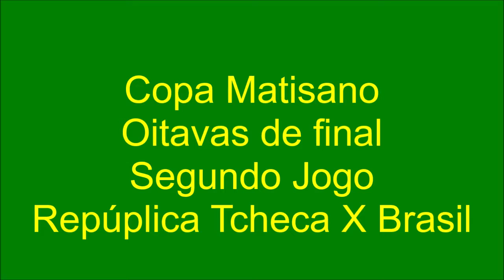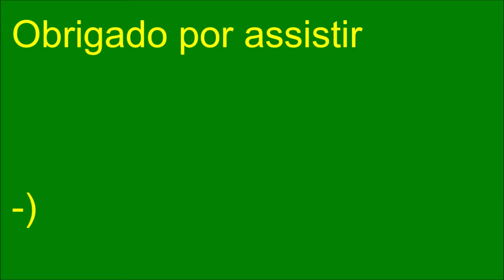Copa Matisano - Oitavas de Final - Segundo Jogo - República Tcheca X Brasil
Após a vitória no Primeiro Jogo, o Brasil luta pelo menos um empate para poder se classificar pra próxima fase da Copa Matisano, República Tcheca e Brasil. Vamos Brasil!
Este jogo você acompanha aqui pelo Canal Matisano, o Canal Matisano é mais Brasil!